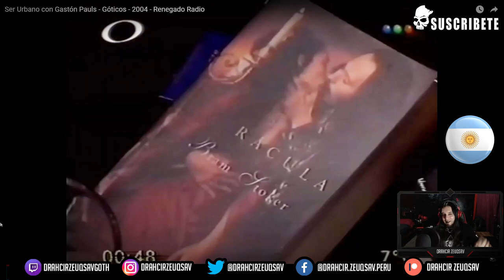Argentina vs Chile? - Reacción a Reportaje Gótico | Drahcir Zeuqsav